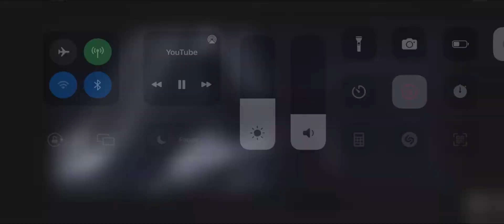Vader remembers his past…